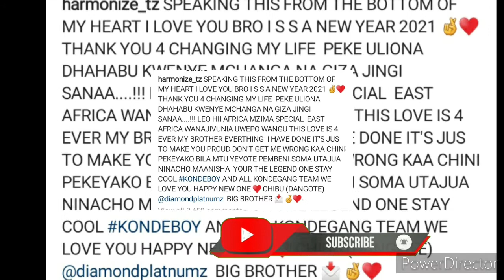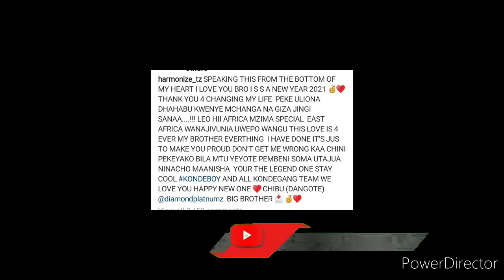HARMONIZE amtumia UJUMBE MZITO DIAMOND PLATINUMZ/ ATOA UCHUNGU WOTE MOYONI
Kama umetazama story yoyote au una story yoyote unapenda kufanya interview na sisi tuite tunakuja popote ulipo!